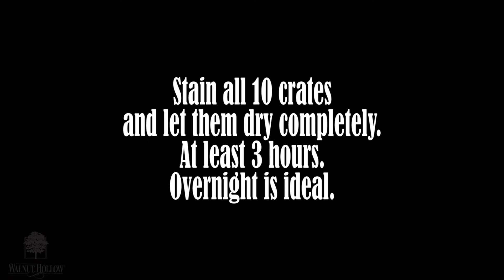DIY Mini Crate Christmas Tree Centerpiece by Walnut Hollow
Create this beautiful centerpiece using mini crates, stain, and holiday decor! You can fill each crate with different things like ornaments, pine cones, mini photo frames, snow globes, and more! Your holiday guests will be wowed by this holiday decor piece!